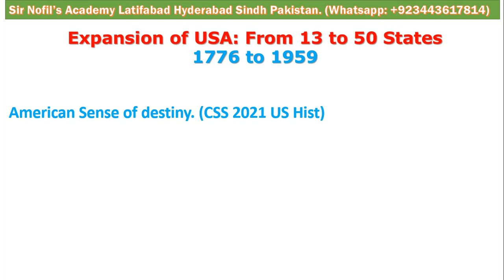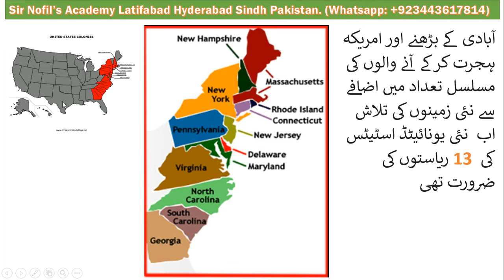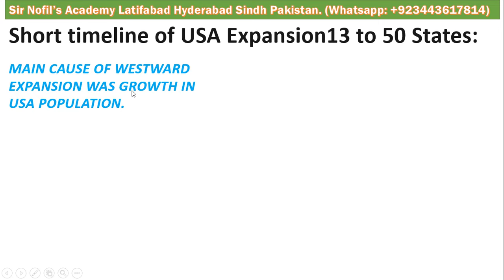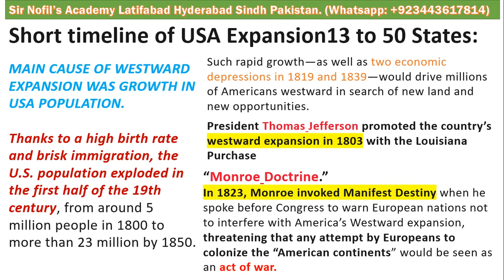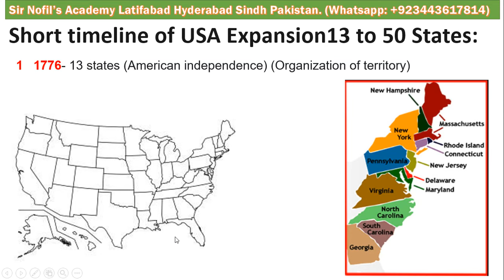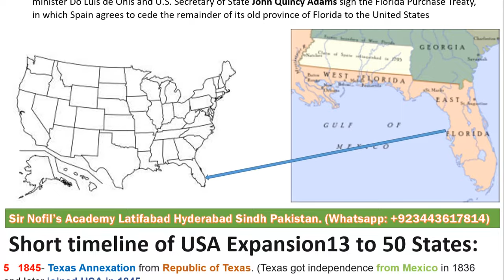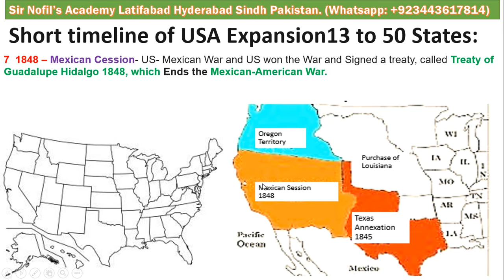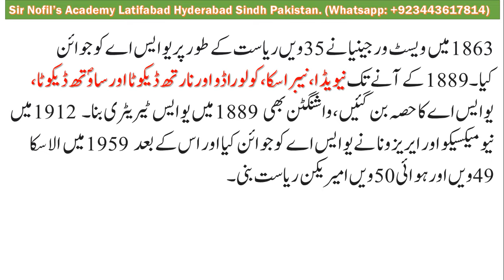Timeline Westward expansion | Manifest Destiny | Monroe Doctrine | American Sense of destiny | CSS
American Sense of destiny. (CSS 2021 US Hist)

Expansion of USA: From 13 to 50 States (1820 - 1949)
American Sense of destiny or Manifest Destiny is the Idea that God had determined America should stretch from East Coast to the Pacific.
Manifest Destiny, a phrase coined in 1845, first appeared in an editorial published in the July-August 1845 issue of The Democratic Review, by a New York’s Journalist, John O’ Sullivan.

Short timeline of USA Expansion13 to 50 States:
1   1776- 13 states (American independence) (Organization of territory)
2   1783– (Won revolutionary war) Creation of North West territory from Britain.
3   1803– (Purchase of Louisiana) from France (from Napoleon who need money) and Thomas Jefferson 3rd US President gave him money and purchased it for agriculture and to get hold on Mississippi River, in $15 million dollars, or four cents an acre.
4   1819– Florida from Spain.  (Spain sold it in 5 million dollars)
5   1845- Texas Annexation from Republic of Texas. (Texas got independence from Mexico in 1836 and later joined USA in 1845.
6   1846- Oregon Territory. From Great Britain by Oregon Treaty
The United States and Great Britain signed the Treaty of Oregon on June 15, 1846, ending 28 years of joint occupancy of the Pacific Northwest.
7  1848 – Mexican Cession- US- Mexican War and US won the War and Signed a treaty, called Treaty of Guadalupe Hidalgo 1848, which Ends the Mexican-American War.
8  1853 - Gadsden Purchase. The United States acquired from Mexico by the Treaty of Mesilla, present-day southern Arizona and southwestern New Mexico. It was finalized in 1854, in which the United States agreed to pay Mexico $10 million for a 29,670 square miles.
Slave states
Free States
Civil War of America

آبادی کے بڑھنے اور امریکہ ہجرت کرکے آنے والوں کی مسلسل تعداد میں اضافے سے نئی زمینوں کی تلاش اب  نئی یونائیٹڈ اسٹیٹس کی 13  ریاستوں کی ضرورت تھی اس وقت تیرہ کالونیوں میں بوسٹن نیویارک اور فلیڈیلفیا قابل ذکر ہیں نارتھ کا حصہ اب بھی برٹش کے پاس تھا اور لوسیانا کا علاقہ جو مسیسپی ریور کے پار کا تھا وہ ویسٹ کا علاقہ تھا وہ فرانس کے پاس تھا اور اس سے آگے کا علاقہ فار ویسٹ کہلاتا ہے وہ تمام کا تمام علاقہ اسپین کے قبضے میں تھا۔ 1803 پریزیڈینٹ جیفرسن  نے لوسیانا کو فرانس سے پرچیز کرلیا اور یوں یونائیٹڈ اسٹیٹ کا سائز ڈبل ہو گیا  اور یہیں سے یونائیٹد اسٹیٹ نے اپنا کلیم بقیہ کانٹیننٹ پر بھی کردیا کہ بقیہ امریکہ بھی یونائٹڈ اسٹیٹ کا حصہ ہے یہی مینیفیسٹ ڈیسٹنی کہلاتی ہے۔
جس کے لیے شروع کردیے 1818  اور یوں 49 پیرالل لائن کا قیام، یونائیٹڈ اسٹیٹ نے برٹش کے ساتھ نگوسیئیشن سے ہوا اور اور یگن ٹیریٹری بھی یونائٹد اسٹیٹ کے زیر اثر آگئی اور یہیں سے اسپین کے زیرحکومت علاقوں میں یونائٹڈ اسٹیٹ کا انٹریسٹ شروع ہوگیا۔ اور پہلے فلوریڈا یونائٹڈ اسٹیٹ کے پاس آتا ہے۔ 1821 میکسیکو کا علاقہ اسپین سے آزاد ہوجانے میں کامیاب ہوجاتا ہے۔ پریزیڈنٹ مونیرو کانگریس میں خطاب کرکے 1823مونیرو ڈاکٹرائن دیتا ہے یعنی اب سے امریکہ میں یورپین قوموں کو کالونیاں بنانے کا حق ختم کیا جاتا ہے اور اگر یورپین قومیں امریکہ کے کانٹینٹ میں کوئی کالونی بنانے کا قدم اٹھائیں گی تو یہ یونائٹڈ اسٹیٹ کے خلاف اعلان جنگ تصور کیا جائے گا۔
1945 میں باقاعدہ مینیفسٹ ڈیسٹنی کا لفظ استعمال کیا جانے لگا کہ قدرت نے یونائیٹد اسٹیٹس کو حق دیا ہے کہ وہ اپنی بہتری کے لیے امیریکن کانٹیننٹ پر پھیل جائیں اور ترقی کریں۔ جیسا کہ انیسویں صدی 1803کے آغاز سے ہونا شروع ہوچکا تھا۔   1848 میں Guadalupe Hidalgo treaty  نے نیو میکسیکو اور کیلفورنیا کو یونائٹڈ اسٹیٹ میں جوڑ دیا۔  Gadsden Purchase 1853نے ساوؐتھ میکسیکو کو بھی یونائیٹڈ اسٹیٹ میں شامل کردیا۔ یوں جو یونائٹڈ اسٹیٹ 1790تک صرف 13 اسٹیٹس پر مشتمل تھا 1821 تک 24  ریاستوں کی ٹیریٹری بن چکا تھا اور 1861   کے آتے آتے یونائٹڈ اسٹیٹ میں 34 ریاستیں ہو چکیں تھیں ان میں 19  فری اسٹیٹس تھیں اور 15  سیلیو اسٹیٹس تھیں۔ جیسا کہ ان ریاستوں کو دو حصوں میں تقسیم کیا گیا تھا ایک فری اسٹیٹس کا گروپ تھا اور دوسرا سلیو اسٹیٹس کا گروپ تھا۔یہاں یہ بھی سمجھ لیجئے کہ 1850 اور اس سے آگے کے دور میں یونائٹڈ اسٹیٹ ایک ایسا ملک بن چکا تھا جہاں دو طرح کی ریاستیں تھیں ایک وہ جو سیلیو ریاستیں یعنی Slave states یعنی جہاں سلیوری قانونی تھی اور غلام رکھے جاسکتے تھے۔ اور دوسری طرف  فری اسٹیٹس free states یعنی وہ ریاستیں جہاں سلیوری الیگل یعنی غیر قانونی تھی۔ یعنی کسی کو غلام بنانا غیر قانونی تھا یہ سب یوں تو 1850  کے بعد ہی سے قانونی شکل اختیار کررہا تھا اور امریکہ کا نارتھ حصہ اینٹی سلیوری تھا اور ساوؐتھ حصہ سلیوری کے حق میں تھا، یہی وجہ تھی کہ امیریکن سول وار  1861-65ہوتی ہے اور اس کے بعد امریکہ میں  سلیوری کا خاتمہ ہو جا تا ہے۔1863 میں ویسٹ ورجینیا نے 35ویں ریاست کے طور پر یوایس اے کو جوائن کیا۔1889 کے آنےتک نیویڈا ، نیبراسکا، کولوراڈو اور نارتھ ڈیکوٹا اور ساوؐتھ ڈیکوٹا ، یوایس اے کا حصہ بن گئیں، واشنگٹن بھی 1889  میں یو ایس ٹیریٹری بنا۔ 1912  میں نیو میکسیکو اور ایریزونا     نے یو ایس اے کو جوائن کیا اور اس کے بعد 1959  میں الاسکا 49ویں اور ہوائی 50ویں امیریکن ریاست بنی۔